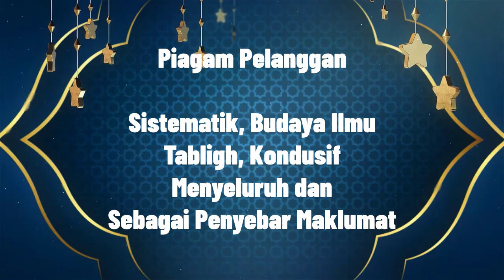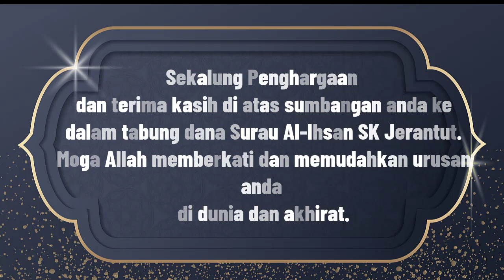Surau Al-Ihsan, SK Jerantut...Perancangan tahun 2022.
Jika ingin menyumbang untuk penmbahbaikan surau Al-Ihsan, SKJ ..silakan dan amat dialu-alukan..moga Allah memberkati dn memudahkan urusan kita di dunia dn akhirat..ustazah Ira